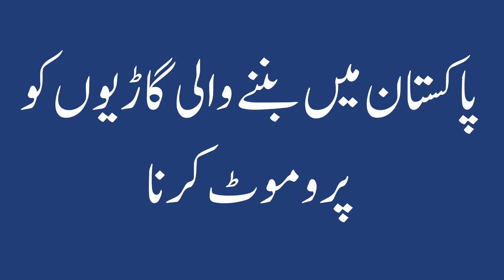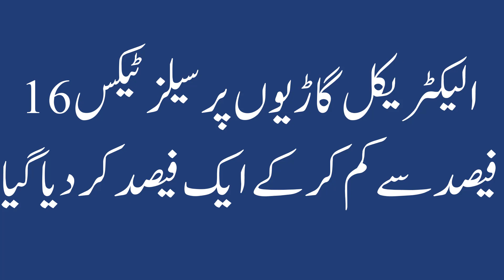Cheaper Small Cars in New Auto Policy 2021 | 4 Major Points of Pakistan new Auto Policy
The new auto policy is near to be announced and in final phase. Govt is finalizing the car policy to prevail in country.
major objectives of this car policy is to reduce small capacity engine cars upto 1000 CC Cars, Localization of car manufacturing, Bring auto industry of two and three wheelers vehicles to export level and promote competition in the local market of automobiles so that cars quality is improved and at the same time their prices are reduced due to healthy competition.

5 Things You Need to Know Before Taking Bank Loan